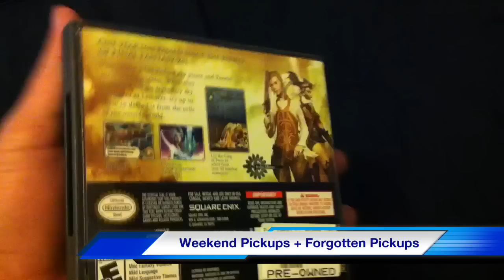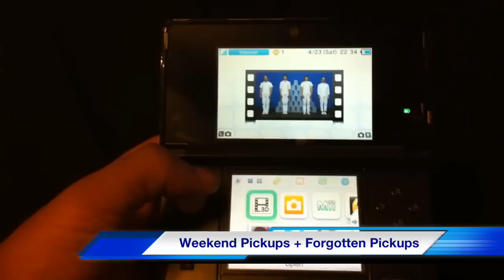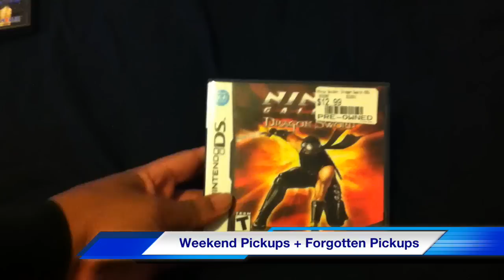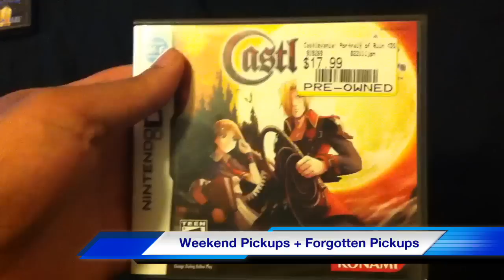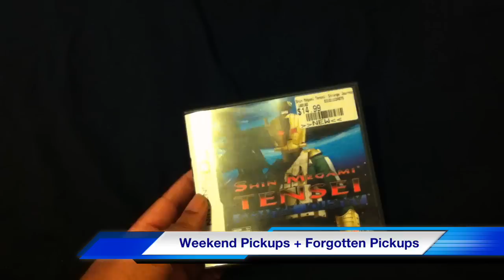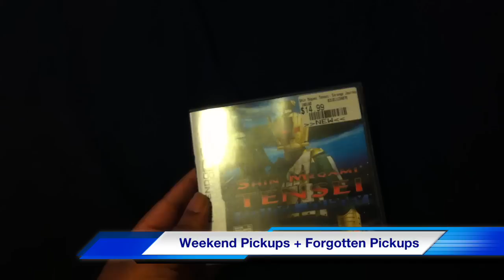Weekend Pickups + Forgotten Pickups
Hey folks just decided I would update you on the games that I picked up this weekend as well as some that I haven't posted on here yet. So hope you enjoy.